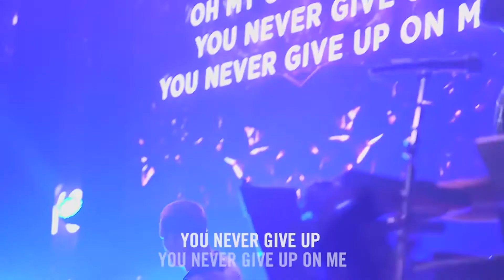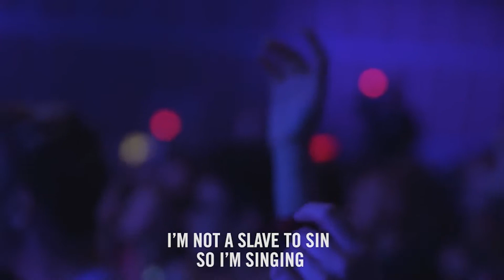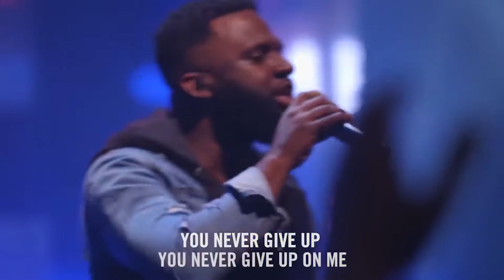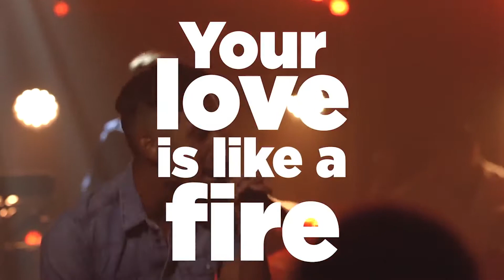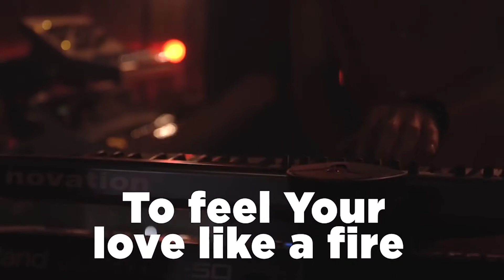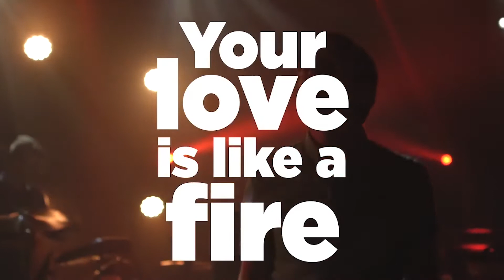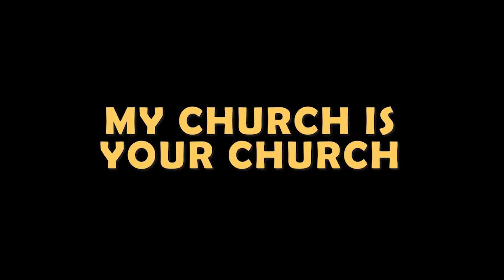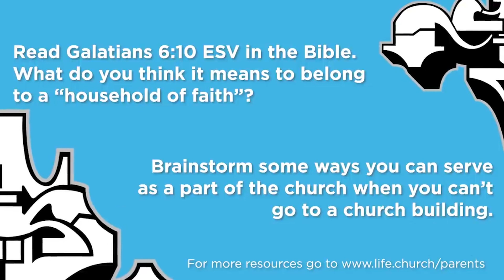Harbor Town Church Online | Pre-Teens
Join us this week with Harbor Town Church Online